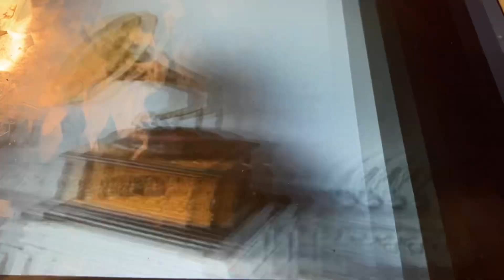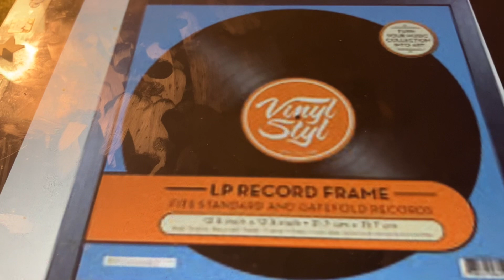'Way down in Georgia Collins and Harlan 1911